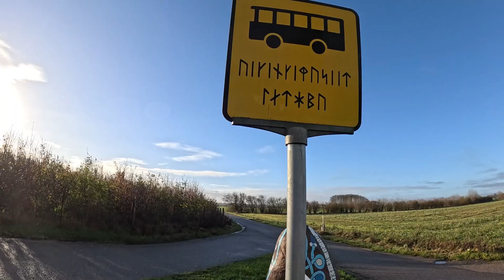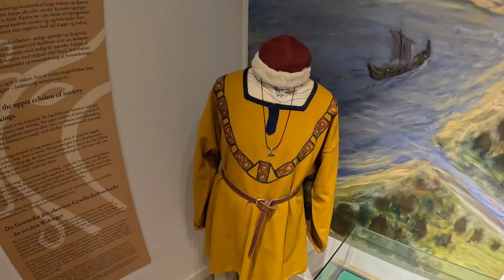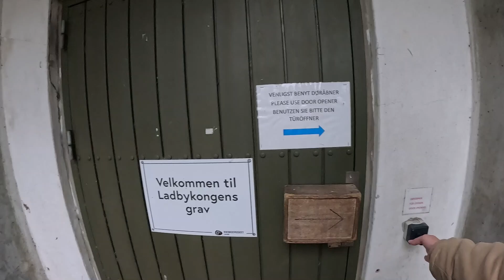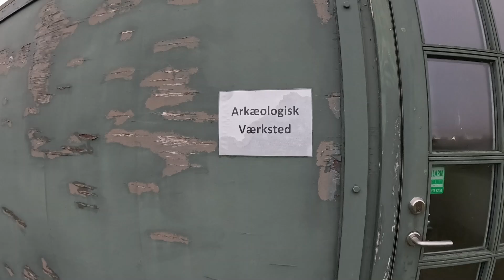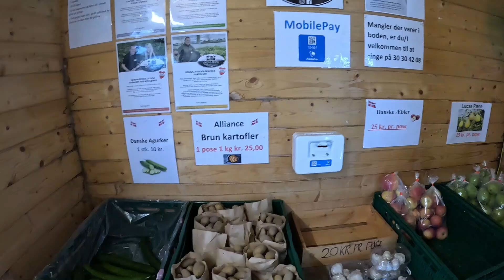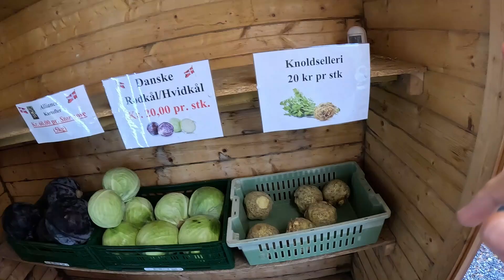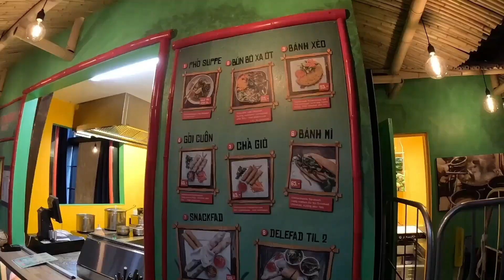😮 NO PENSÁBAMOS ENCONTRAR ESTO EN DINAMARCA 🇩🇰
Dinamarca es un país escandinavo que abarca la península de Jutlandia y varias islas. Está conectado con Suecia a través del puente de Öresund. Copenhague, su capital, cuenta con palacios reales y el colorido puerto de Nyhavn, junto con el parque de atracciones Tívoli y la icónica estatua de "La Sirenita". Odense es la ciudad natal del escritor Hans Christian Andersen, con un centro medieval con calles de adoquines y casas con entramado de madera.

¿Te imaginas encontrar un auténtico barco vikingo enterrado bajo tierra? Esto fue lo que descubrió un arqueólogo danés cuando decidió excavar en las proximidades del fiordo de Keterminde, en Dinamarca. Y desde ese entonces ha sido y es el único barco funerario vikingo que sigue en el mismo lugar donde fue enterrado hace más de mil años. Uno de los descubrimientos más importantes que ha ayudado a conocer un poco más de como eran las sociedades vikingas. Ven a descubrirlo con nosotros en este vlog por la isla de Fionia, en Dinamarca. 🇩🇰

🎟️ Aquí es donde reservamos todas nuestras excursiones y entradas a museos y monumentos

CAPÍTULOS 🎬

00:00 Resumen
00:12 Intro
00:41 Barco Ladby
08:22 Puestos autoservicio
10:27 Museo Christian Andersen
13:29 Street Food Market
19:46 Airbnb